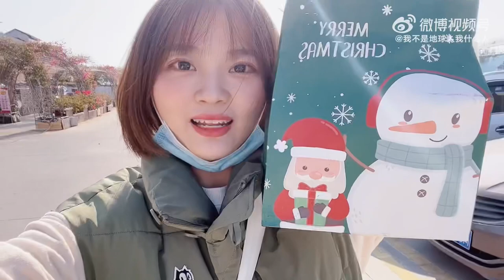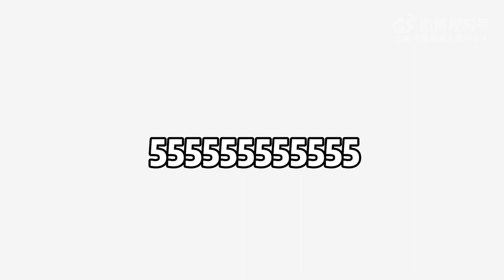Xiaowen Vlog | Let’s go to meet ShenYue